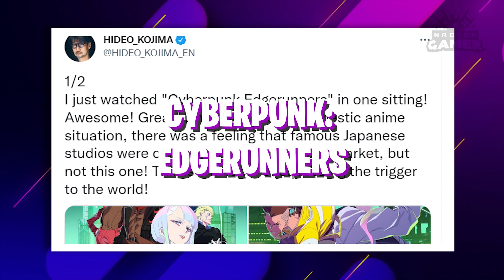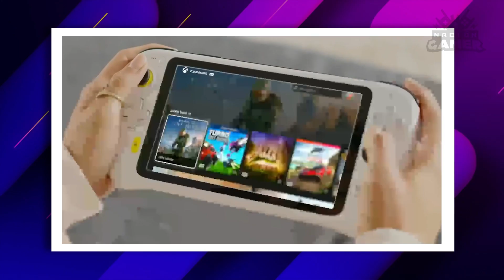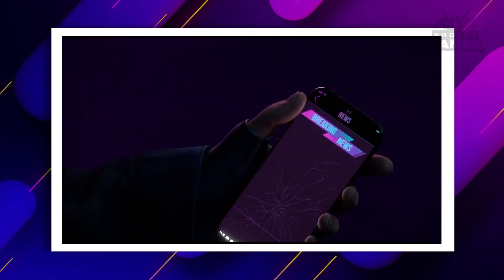La revolución no se transmitirá por Twitch | GeekyLeaks by Nación Gamer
¡Twitch anuncia cambios en su estructura de pagos y la revolución de streamers ha comenzado! Esto y más en el GeekyLeaks de esta tarde.